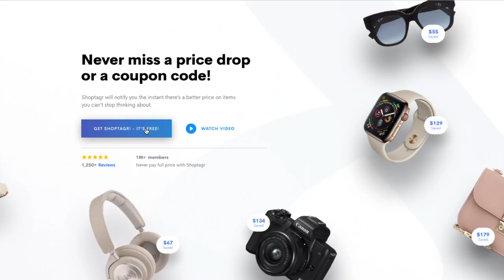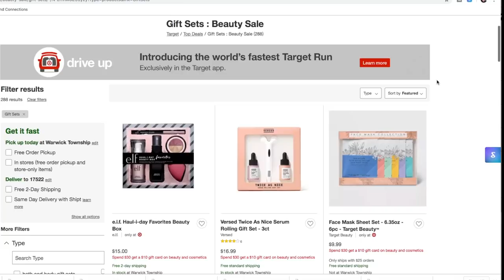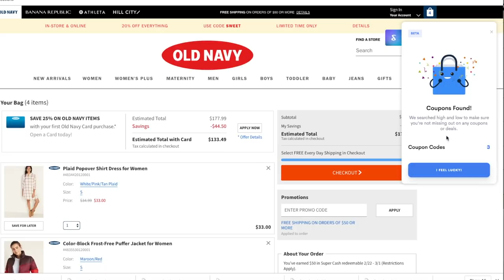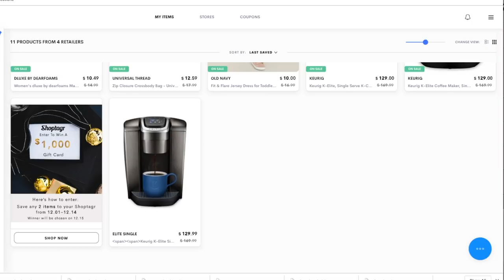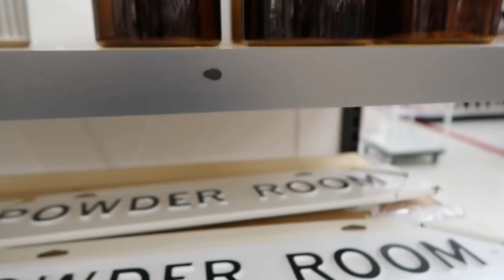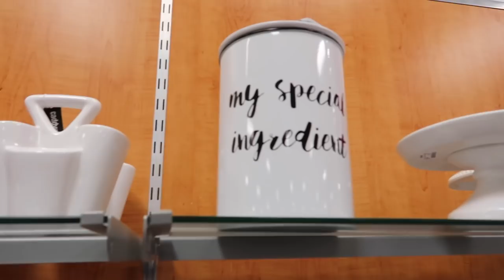Shop With Us | Target | TJMaxx | Michaels Shop With Me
1) It is open to anyone who currently has a Shoptagr account and any new Shoptagr signups!

2) You must tag at least 2 items in December

3) Entries are valid between December 1st-December 14th. The winner will be chosen on December 15th and notified directly through email!

🙋🏻 A little bit about me:

I am a momma of three girls ages 2,3&4! Everly Meadow is four years old, Kylia Quinn is three and Haisley Breeze two. We recently moved 8 hours away from our home state of PA to find new adventures in the state of NC. I post mommy vlogs, cleaning videos, organizing videos, DIY videos, mommy tips, heathly eating videos and much more!

,Adaline

Grab your FREE PRODUCTS from Grove Collaborative

Play Kitchen

Jute Runner Rug In My Kitchen